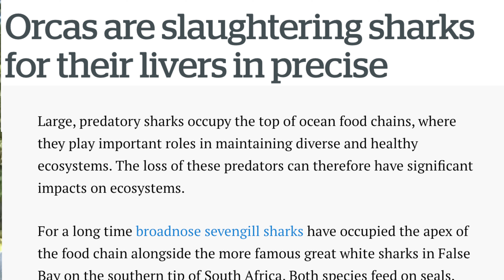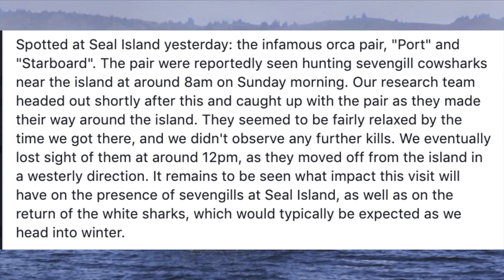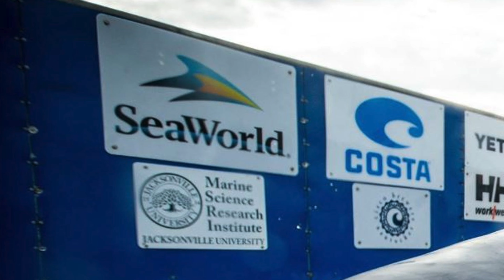Orcas Decimating Shark Populations (and other BS news)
Before orcas were killing sevengills, guess which animal was slaughtering them? Yep.  The super oily livers of these prehistoric looking sharks were used as attractants in the white shark cage dive industry.  Fortunately, a collective agreement was reached to stop doing this and instead protect the sevengill.
If sevengills can survive humans they can survive a couple of orcas, but maybe not both.  We might want to think about slowing down the relentless rape of the ocean by humans before talking about the potential removal of a couple of orcas.